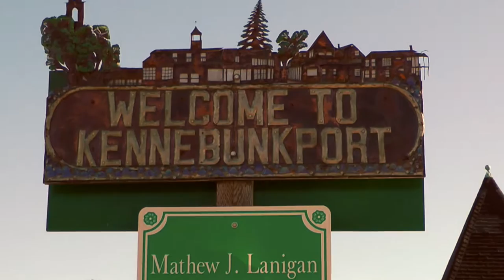Kennebunkport, Canada and New England Cruise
visit to Kennebunkport September 2016
Kennebunkport is a town in York County, Maine..
The town center, the area in and around Dock Square, is located along the Kennebunk River, approximately 1 mile (1.6 km) from the mouth of the river on the Atlantic Ocean. Historically a shipbuilding and fishing village, for well over a century the town has been a popular summer colony and seaside tourist destination.
Walkers Point close to Kennebunkport is the summer home of former U.S. President George H. W. Bush